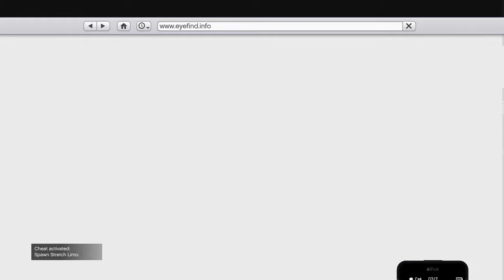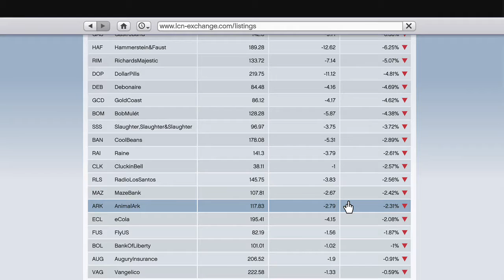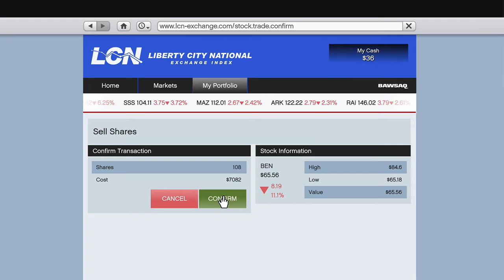I Hate The Maze Bank Tower *Crazy moment*